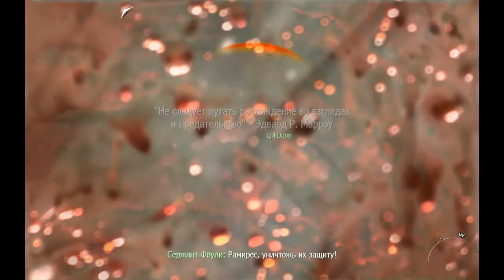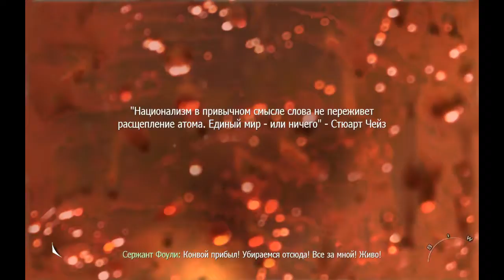РУССКИЙ ШПИОН | ПРОХОЖДЕНИЕ CALL OF DUTY:MODERN WARFARE 2 #2